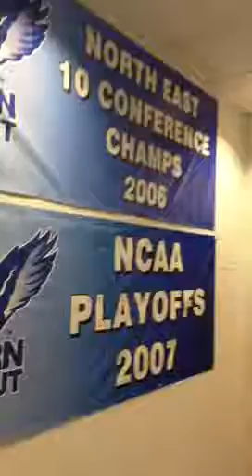Introduction to the Southern Connecticut State University Football Locker Room - 1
Introduction to the Southern Connecticut State University Football Locker Room